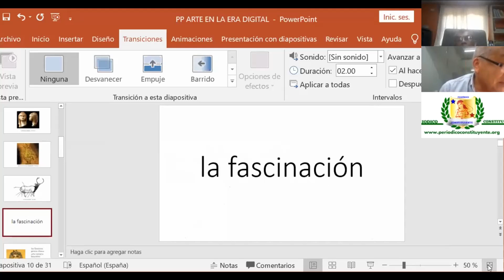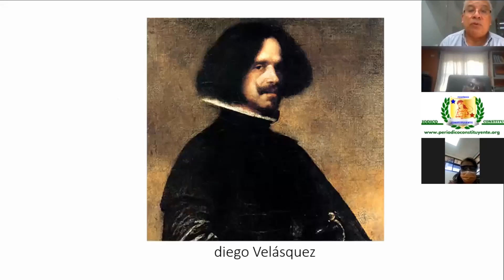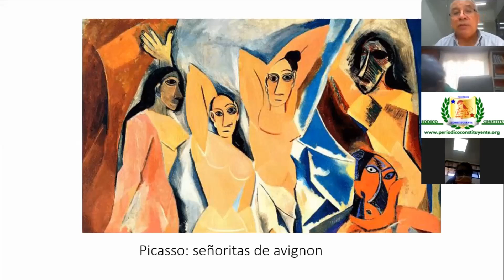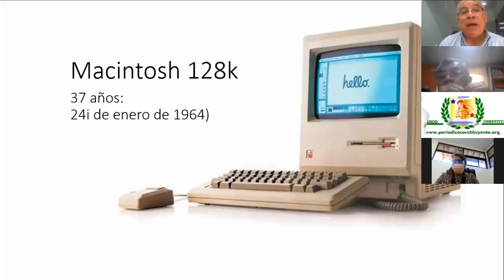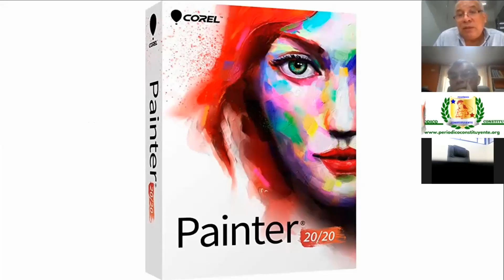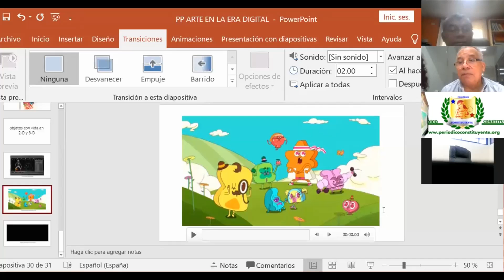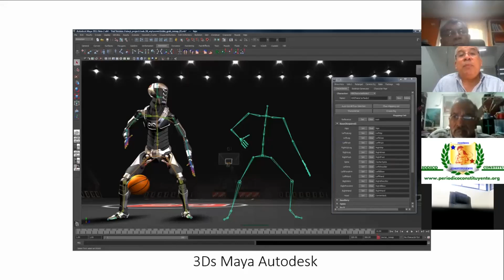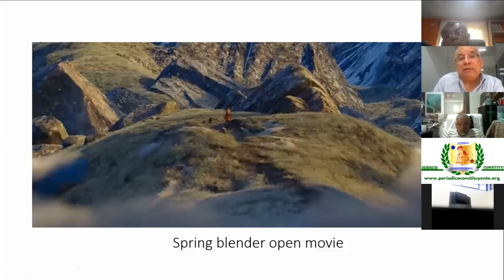Cándido Jordán; El arte en la Era Digital Miércoles de Tertulias .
Se respetuoso con el Canal ….alguna consulta comunicarse a el Gmail en la cajilla de descripción del canal.
Creativos en María somos un canal Veragüense que apoyamos lo referente a la provincia; Jairo Vega propietario del Canal les da la bienvenida,
En esta ocasión el canal de Youtube Creativos en María apoya otra actividad del Grupo historias de Veraguas, dirigida por el arquitecto Sebastián Aguilar.​​​​ artedigital​​​​​ CreativosenMaría​​​​​​ conversatorio​​​​​​ Veraguas​​​​​​ Santiago​​​​​​ GrupohistoriasdeVeraguas​